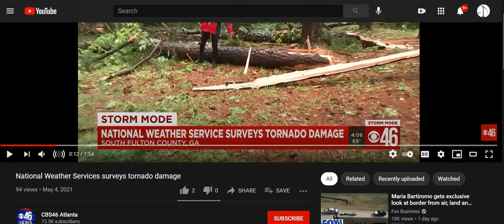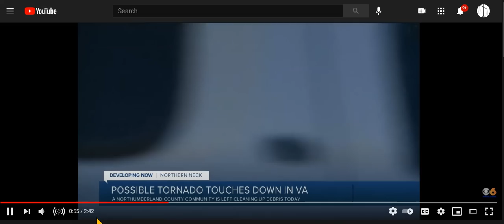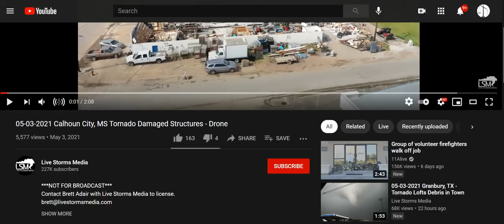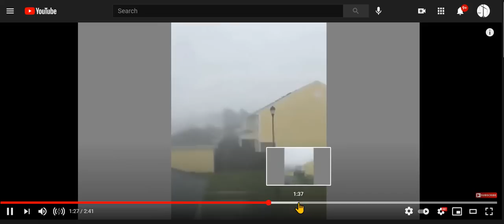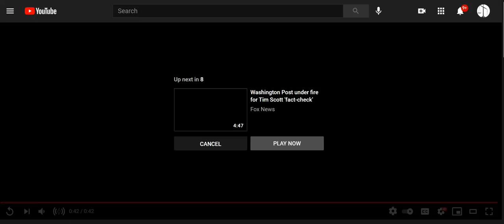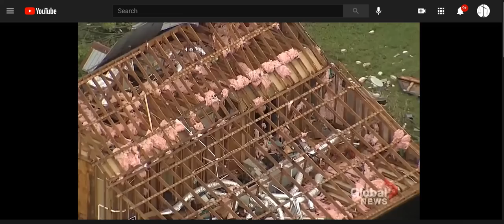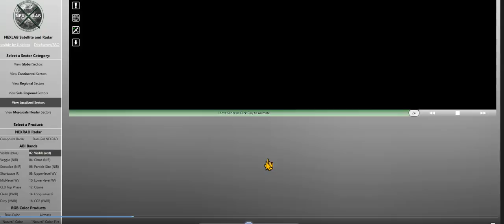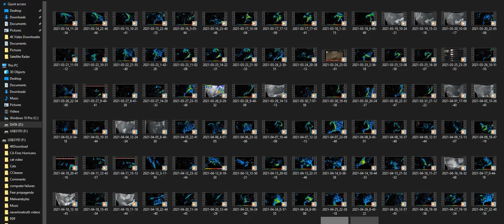20+ Tornadoes Overnight - TX To MD, 2 Dead, Homes, Businesses Damaged, & More Coming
I apologize for not leaving links. easy to get to via YT search. Stay safe, everyone.